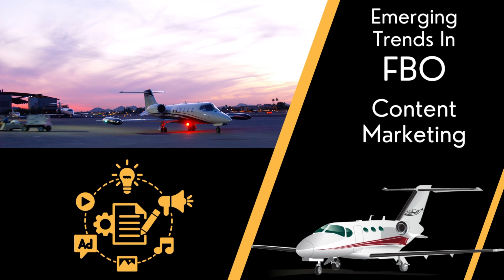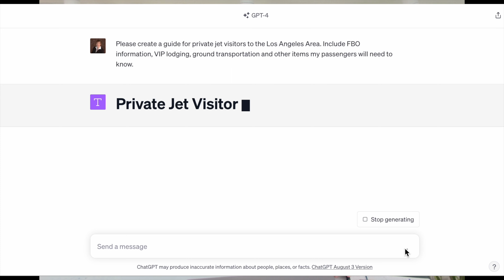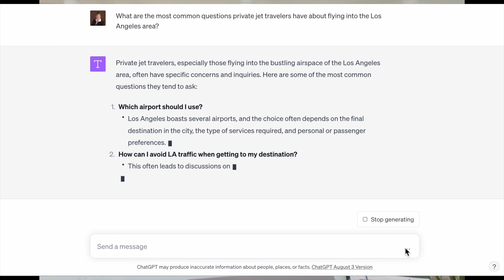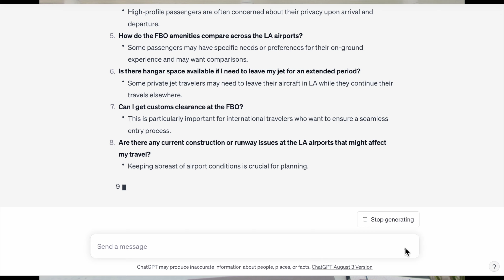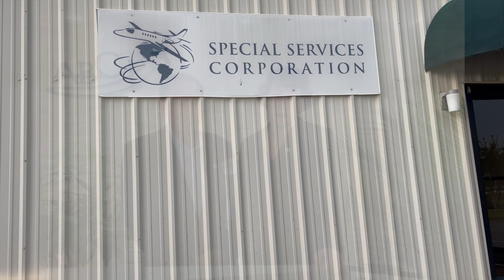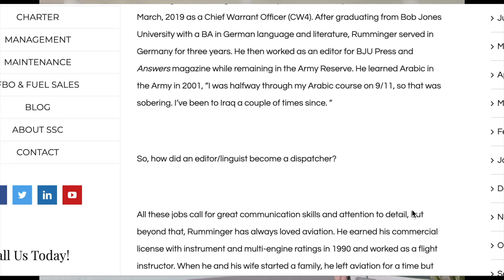Emerging Trends in FBO Marketing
00:00 - Emerging Trends in FBO Marketing
00:38 - Content is the Best SEO Strategy
01:15 - Content Marketing is the Best Overall Marketing Strategy
01:47 - “Gated Content” is not a great strategy anymore
02:10 - AI Generate Content
02:35 - Using Chat GPT to brainstorm questions for an FAQ
03:14 - Steps to Refine AI Generated Content
03:32 - Human Beings are Still The Best Editors
04:56 - Augmented or Virtual Reality Tours
05:10 - Catering to First-Time Private Flyers
05:47 - Video Tours
07:26 - Employee Profiles
10:15 - Video Quality Matters

MY RECOMMENDED PRODUCTS
🔥 Aviation Sales & Marketing Lab🔥
Tools, skills and networking
The secret weapon of the most successful aviation sales and marketing professionals!  Professional assistance with your marketing projects, networking opportunities, book club, and a fantastic stack of technical tools and resources.

Any successful aviation websites must meet three criteria:
    They get attention
    They inspire confidence in your company, product or service
    They inspire action (usually the next step in the sales process)
When we start working with an aviation business client’s web site, we start with a 31-point analysis to see what’s currently working, what’s not, and what we recommend changing. We share our findings and discuss our recommendations. If we agree, we create a new web site that includes the best elements of your old one, and incorporate what we’ve learned to make it work to achieve your sales and marketing goals better.

Take this course from anywhere in the world, complete lessons from anywhere with an internet connection. Be comfortable and look like you belong in any sales setting (trade show, sales presentation, online, etc.) Confidently and effectively handle inbound sales calls.
Create a strong first impression and quickly build rapport with a new prospect.
Use LinkedIn for prospecting. Use other social media effectively as part of the sales process.
Have a Top Ten List of Most Wanted Prospects, with an approach plan for each. Know how to calculate key sales numbers.  (Cost per lead, cost per consultation or demo, cost per sale)
Know how to successfully make connections at trade shows.